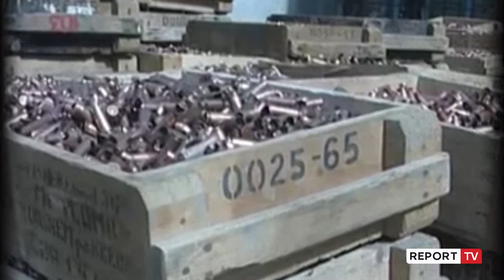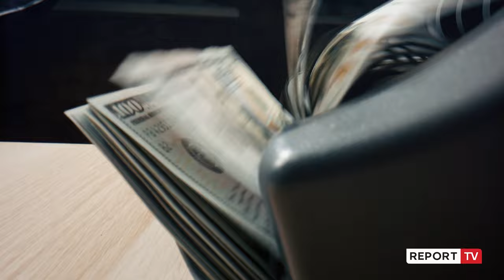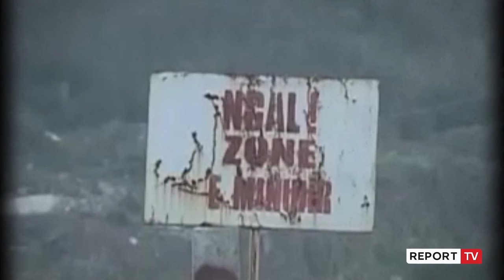Si nisi Gërdeci që përfundoi në masakër, gazetari Dervishi zbardh skemën: Sa pak përfitoi shteti